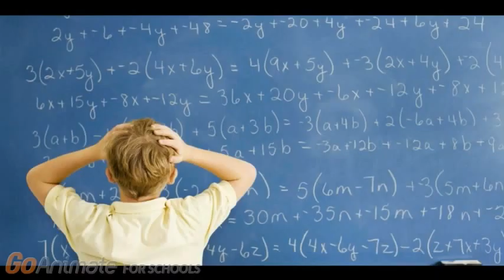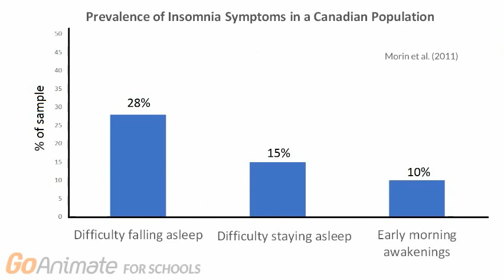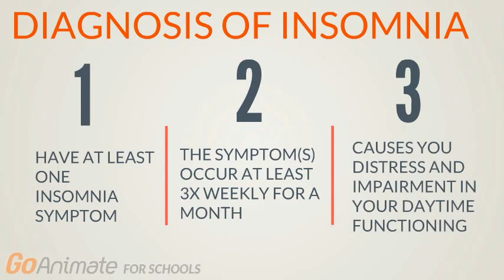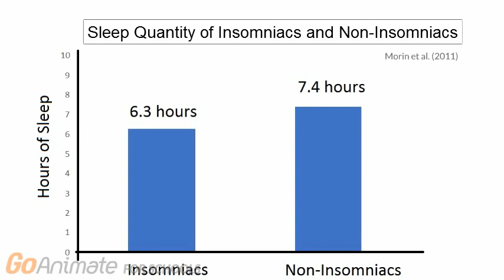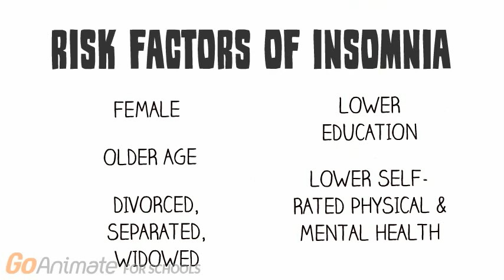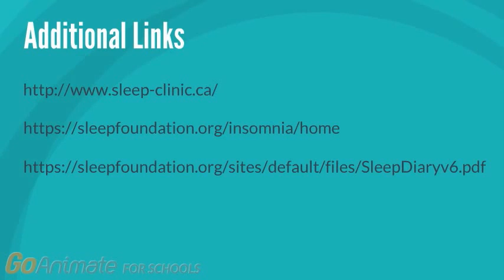Insomnia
This video will provide a brief overview of insomnia, symptoms, diagnostic criteria and management strategies.

Video by Lavan Sivarajah, Vanessa Sheng, Zubair Banoor and Danil Kopylov

Morin, C. M., LeBlanc, M., Bélanger, L., Ivers, H., Mérette, C., & Savard, J. (2011). Prevalence of insomnia and its treatment in Canada. The Canadian Journal of Psychiatry, 56(9), 540-548.

Schutte-Rodin, S., Broch, L., Buysse, D., Dorsey, C., & Sateia, M. (2008). Clinical guideline for the evaluation and management of chronic insomnia in adults. J Clin Sleep Med, 4(5), 487-504.

Ohayon, M. M. (2002). Epidemiology of insomnia: what we know and what we still need to learn. Sleep medicine reviews, 6(2), 97-111.